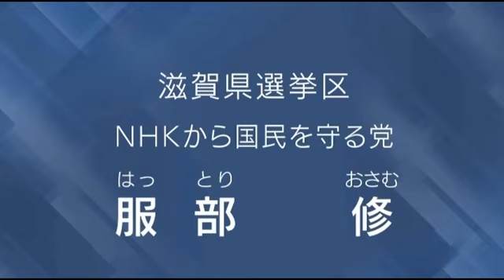★NHKをぶっ壊す！【政見放送】NHKから国民を守る党【服部 修】滋賀選挙区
受信料不払いに関する相談センター ０３－３６９６－０７５０
★参議院選挙に４１名が立候補しています。全国比例の届出政党としても立候補しています。
★全国比例①立花孝志（５１）（男）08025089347②浜田聡（４１）（男）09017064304③岡本介伸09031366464（４８）（男）④熊丸英治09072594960（４９）（男）の４人で当選順位をつけない。
1 北海道  山本　貴平 （４４）（男） 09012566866
2 青森県 小山　ひな子（５２）（女）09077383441
3 岩手県 梶谷　秀一（５３）（男）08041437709
4 宮城県 三宅　紀昭（５７）（男）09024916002
5 秋田県 石岡　隆治（）（男）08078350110
6 山形県 小野澤　健至（４９）（男）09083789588
7 福島県 田山　雅仁（３５）（男）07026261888
8 茨城県 田中　健（５３）（男）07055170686
9 栃木県 町田としみつ（３９）（男）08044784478
10 群馬県 前田　みか子（４７）（女）
11 埼玉県 佐藤　えりい（３２）（女）
12 千葉県 平塚　正幸（３７）
13 東京都 大橋　昌信　（４２）（男）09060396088
14 神奈川県 林　大介（４２）（男）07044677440
15 新潟県 小島ただふみ（４３）（男）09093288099
16 富山県 擁立せず
17 石川県 擁立せず
18 福井県 嶋谷　昌美 （４８）（男）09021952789
19 山梨県 猪野　恵司（３５）（男）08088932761
20 長野県 古谷　孝　（４２）（男）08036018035
21 岐阜県 坂本　雅彦（４７）（男）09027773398
22 静岡県 畑山　浩一　(４９）（男）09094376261
23 愛知県 末永ゆかり（３７）（女）　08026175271
24 三重県 門田　節代（５１）（女） 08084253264
25 滋賀県 服部　修　(４５)（男）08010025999
26 京都府 山田　彰久（３７）（男）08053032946
27 大阪府 尾崎　全紀（４８）（男）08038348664
28 兵庫県 原　ひろよし（４７）（男）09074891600
29 奈良県 擁立せず
30 和歌山県　擁立せず
31 鳥取島根 黒瀬　信明  （３４）（男）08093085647
33 岡山県 越智　寛之(４５)(男)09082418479
34 広島県 加陽　てるみ（６９）（男）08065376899
35 山口県 擁立せず
36 徳島県 石川　新一郎(６５)(男)　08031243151
37 香川県 田中　邦明(４６)(男) 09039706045
38 愛媛県 椋本　薫（４５）(男) 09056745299
40 福岡県 川口　尚宏（５０）（男）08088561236
41 佐賀県 擁立せず
42 長崎県 神谷　幸太郎 （）（男）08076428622
43 熊本県 最勝寺　辰也（３８）（男）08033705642
44 大分県 牧原　慶一郎 （）（男）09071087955
45 宮崎県 擁立せず
46 鹿児島県 擁立せず
47 沖縄県 磯山　秀夫（７２）（男）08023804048
資金のみ提供者　２９口（８７００万円）
以上４１名（３７選挙区）になりました。
８区は立候補を諦めました。該当県はみなさんごめんなさい。（山口・宮崎・奈良・石川・富山・佐賀・和歌山・鹿児島）

★現在党には２７名の現職議員が在籍しております。
１苫小牧市・觸澤高秀→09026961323【北海道第９選挙区】
２宇都宮市・遠藤信一→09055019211【栃木第１選挙区】
３川口市・塩田和久→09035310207【埼玉県第２選挙区】
４習志野市・宮城壮一→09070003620【千葉第９選挙区】
５市川市・佐直友樹→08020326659【千葉県第５選挙区】
６船橋市・小川友樹→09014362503【千葉県第４選挙区】
７流山市・大野富生→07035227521【千葉県第７選挙区】
８品川区・國場雄大→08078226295【東京都第３選挙区】
９荒川区・夏目亜季→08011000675【東京都第16選挙区】
10中野区・竹村明広→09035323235【東京都第10選挙区】
11練馬区・松田亘　→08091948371【東京都第９選挙区】
12新宿区・松田美樹→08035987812【東京都第１選挙区】
13板橋区・近藤秀人→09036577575【東京都第11選挙区】
14墨田区・ 神足重治→ 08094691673【東京都第14選挙区】
15目黒区・ 川端慎二→ 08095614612【東京都第５選挙区】
16北区・ 光木慎太郎→ 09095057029【東京都第13選挙区】
17世田谷区・ 栗原博之→ 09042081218【東京第６選挙区】
18西宮市・ 河本圭司 →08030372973【兵庫県第７選挙区】
19尼崎市・武原正二→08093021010【東京都第８選挙区】
20町田市・深沢宏文→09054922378【東京都第23選挙区】
21春日部市・酒谷和秀→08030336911【埼玉第13選挙区】
22立川市・久保田学→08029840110【東京都第21選挙区】
23川西市・中曽千鶴子→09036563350【兵庫第５選挙区】
24松戸市・中村典子→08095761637【千葉県第６選挙区】
25八千代市・宮内とし→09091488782【千葉第２選挙区】
26台東区・掛川暁生→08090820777【東京都第17選挙区】
27魚沼市・大桃さとし→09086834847【新潟第５選挙区】
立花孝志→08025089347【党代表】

１.ゆうちょ銀行　記号14070　番号8448861
２.三菱ＵＦＪ銀行　堺支店　普通預金　0091679
３.三井住友銀行　浜寺支店　普通預金　1523308

２０１５年４月　船橋議会議員選挙で当選
２０１６年７月　船橋市議会議員を辞めて、東京都知事選挙に立候補、ＮＨＫの政見放送で【NHKをぶっこわす！】と９回訴えました。
２０１７年１１月　葛飾区議会議員に当選
２０１９年５月　葛飾区議会議員を辞めて、大阪府堺市長選挙に立候補
２０１９年７月の参議院選挙【全国比例】に立候補する予定です。
受信料不払いに関する相談センター 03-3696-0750【代表】

ＮＨＫ受信料　ＮＨＫ受信料裁判　受信料　受信料裁判　松戸市　立川市　川西市　西東京市　八千代市　参議院　参議院選挙　全国比例　立花孝志　ＮＨＫから国民を守る党　横山緑　ＮＥＲ　えびぴらふ　佐藤えりい　加陽麻里布　カヨウマリノ　あさなぎコンサルティング　イラネッチケー　受信料踏み倒す　政見放送